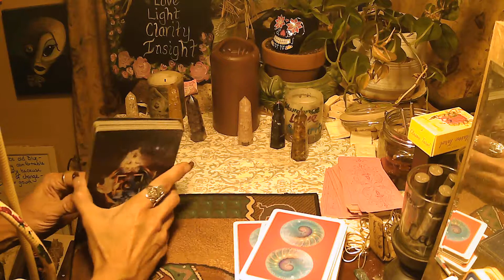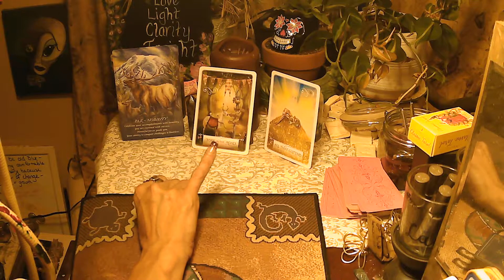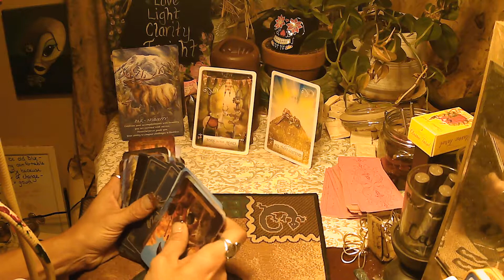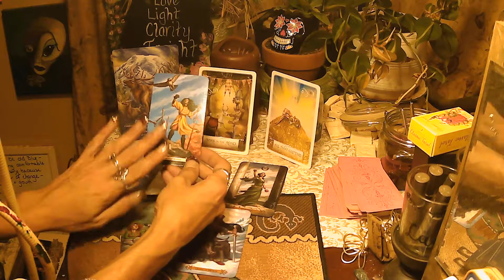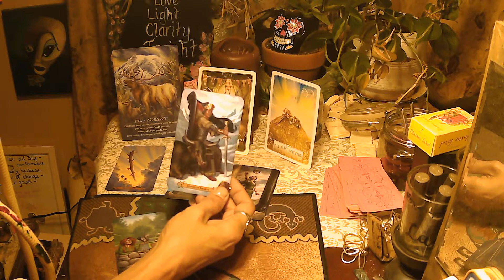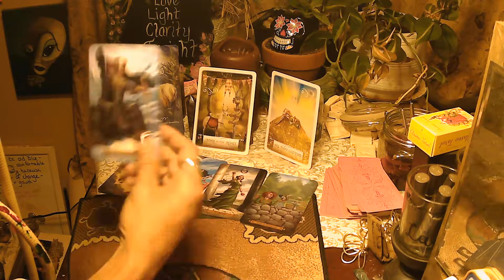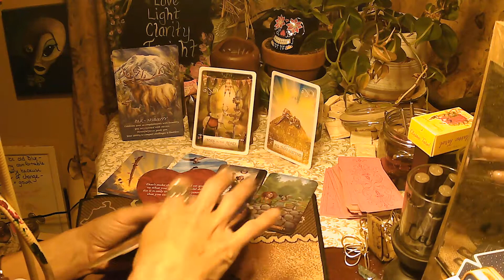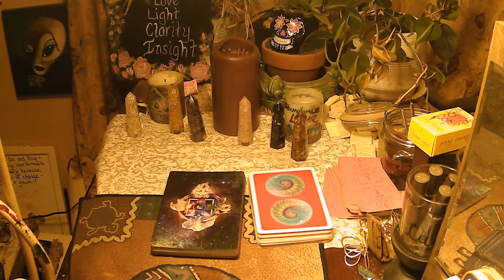Pisces - Time to Make a Choice; What Serves YOU Best???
For those searching for self-healing techniques. there is a section on this channel dedicated to personally practiced and experienced techniques that yielded amazing results for me.

The FREE accompanying workbook to aid you as you clear your blockages

💪❤️🦋  Full horoscope spread reading; very intensive reading! - $55 (We will go until you are 100% satisfied with the guidance you receive; it may not be what you want to hear, because I don’t filter what messages are sent to you, but you will receive clarity and insight or the session will be reimbursed!)  My objective is to truly help you to better understand so you can make decisions that improve your life!

insight into your biggest question impacting you here and now - cards are drawn until I feel you have your answer and you are clear on what you are looking for! (30 min) - $30

Yes or No answer - $9 (3 cards drawn specific to your energy) 15-20 minutes

Daily insight reading - $1 (one card Deeper with deep insight) 5-10 minute

This is for information and entertainment only.  For more serious matters please consult a licensed physician for your needs  Sending you the energy of love and healing as you need and deserve